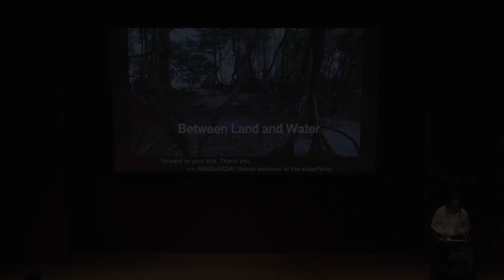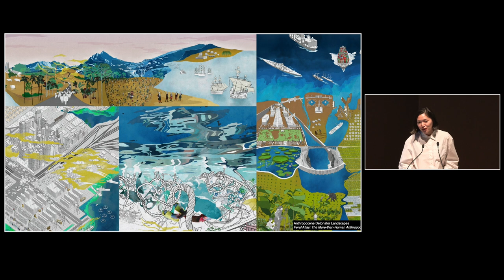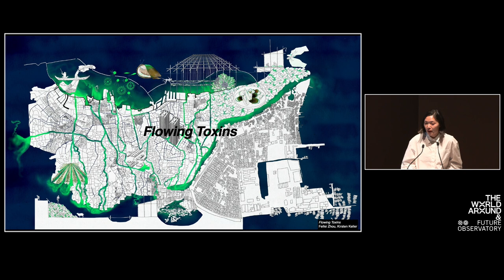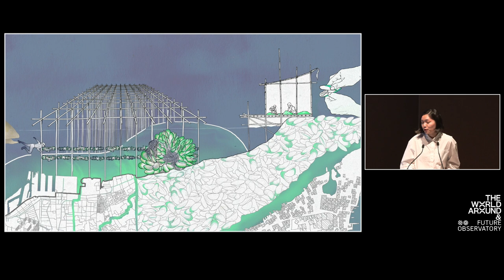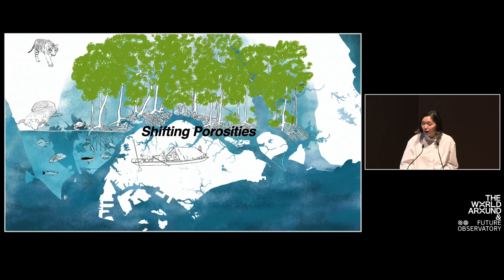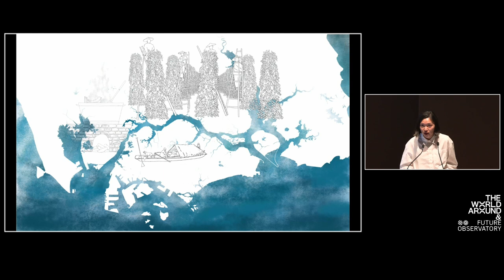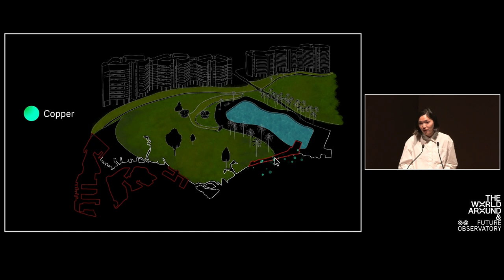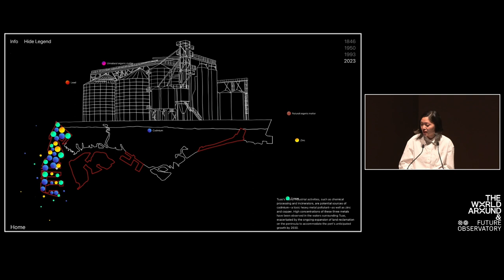Feifei Zhou Presents Between Land & Water | IN FOCUS: RESEARCH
The World Around & Future Observatory at the Design Museum present IN FOCUS:RESEARCH.

In our latest video from In Focus: Research, Feifei Zhou guides us through the deep, fascinating detail of her illustrations in a tour of her ongoing research.

Through visual analysis, Zhou aims to synthesise understandings of coastal infrastructures through the local stories and more-than-human narratives adapting to them. In this aim, research in the field is essential to her practice. “What we learn from our collective experiences,” Zhou tells us, is that there is a real “need for the exchange of knowledge, perspectives and skill sets.”

Sited in contexts across Southeast Asia, Zhou has based her research where humans have intervened in absorbent, constantly-changing coastal landscapes to draw a solid line between land and sea, using sea walls, dredging and land reclamation projects: what Zhou calls “coastal hardenings.”

The imbalanced, wide-ranging impacts of these top-down developments—on regional water systems, amphibious ecologies, and the indigenous communities who rely on them—have drawn the attention of chemists, anthropologists, and environmentalists. But as Zhou emphasises in her practice, research is most powerful when approached as a “transdisciplinary and collaborative effort.”

And as this exchange informs her artistic practice, as Zhou draws, she finds interspecies, cross-disciplinary connections that steer the research in unmapped, novel directions. Drawing allows the research to remain open-ended: to constantly evolve, expanding to understand and represent the world in all its interrelatedness.

Zhou’s presentation shows us that the uneven developments of the Anthropocene are writing collective histories. To understand it deeply, knowledge-sharing and collaboration are essential; and there is a space where all of us can have an impact. Watch her speak at In Focus: Research, co-presented with Future Observatory at @designmuseum, on The World Around YouTube channel.

This presentation has been edited and was part of In Focus: Research, presented by The World Around and Future Observatory at the Design Museum in London on Saturday, March 16, 2024.